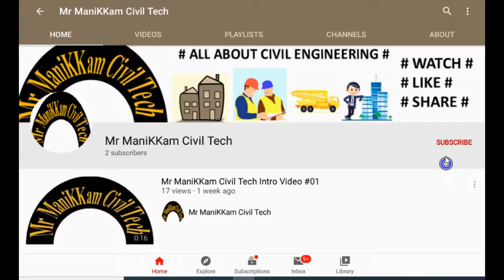Random Rubble foundation work @ Chenkalady 01